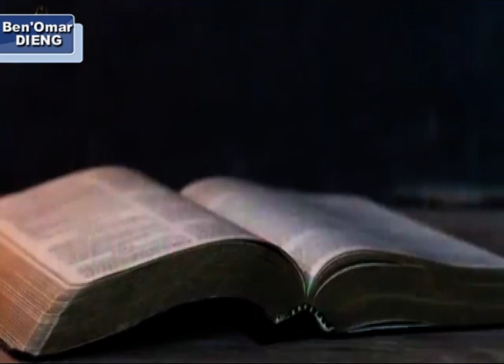Abuu zarr ak fam faatoo